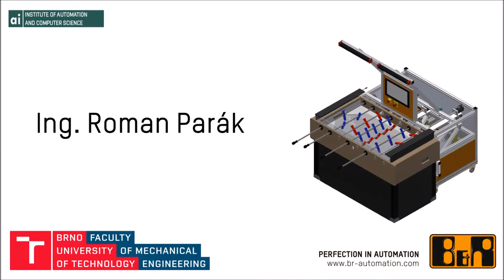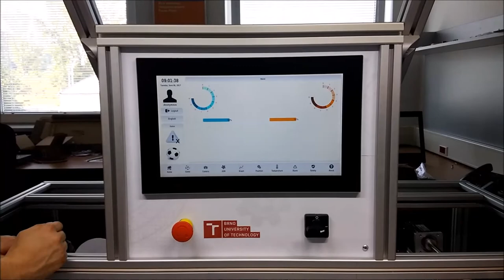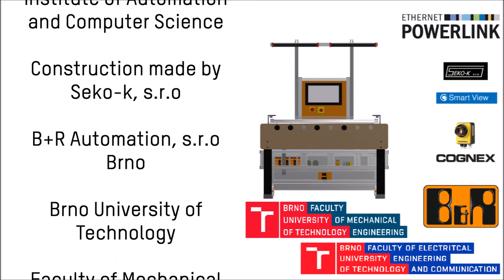Robotic table football (Test 1 - Axis) - Brno University of Technology + B&R Automation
Title of the Master's thesis : Robotic table football

The aim of the master's thesis is the robotic table football device modification and the design of game strategies. The thesis was extended by the design of technology for the robotic table football safety and the design of the Human Machine Interface (HMI). In the introduction so far developed solutions and presentation of the B&R Automation company are described. The following chapters describe mechanical solution modification, electrical wiring diagram design, creating simulation in the MATLAB development environment, resolving security issues and the subsequent application of a solution into the robotic table football. The conclusion of the thesis is devoted to the visualization interface design.